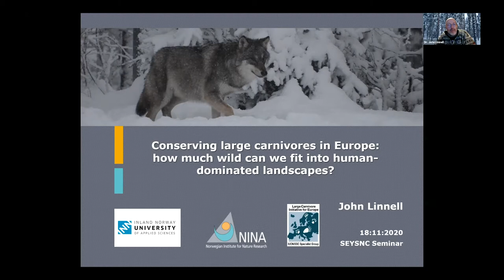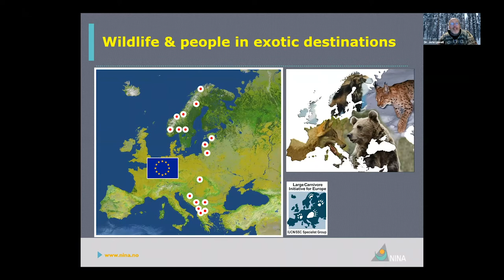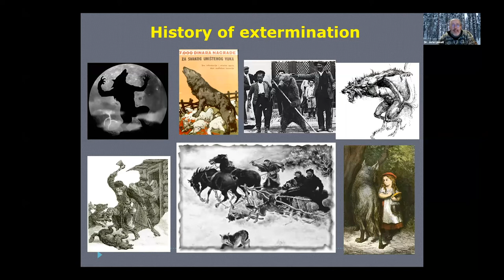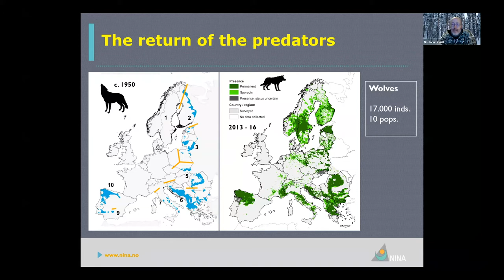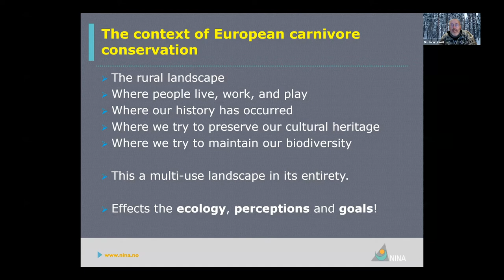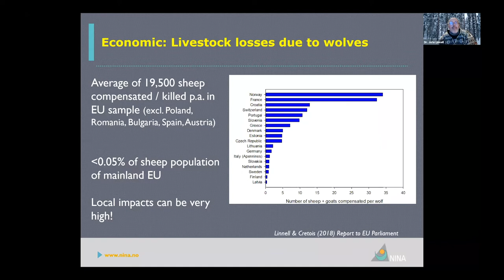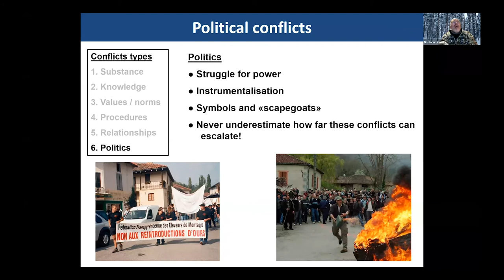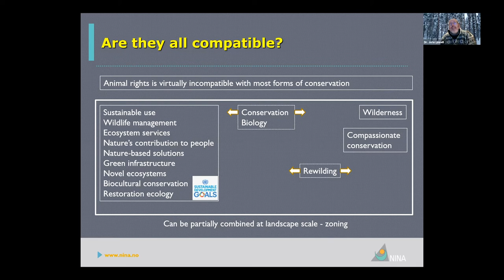Conserving Large Carnivores in Europe: How Much Wild Can We Fit into Human-Dominated Landscapes?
Virtual seminar presented by Dr. John Linnell, Norwegian Institute for Nature Research

Abstract: Large carnivores have been recovering in Europe for the last 50 years. There are currently 17.000 brown bears, 17.000 wolves, 8.000 Eurasian lynx, and 1.000 wolverines sharing space with 500 million humans in a landscape that has almost been totally transformed by human activity for millennia. This talk will introduce the audience to this remarkable conservation success story, and discuss the key question of how much “wild” it is possible to integrate into human-dominated landscapes. It will touch on issues such as species ecology, political science and human-wildlife conflict, as well as examining which conservation paradigms are most useful for these contexts.

Bio: Dr. John Linnell is a senior researcher at the Norwegian Institute for Nature Research and a professor at the Inland Norway University of Applied Sciences. His research on the relationship between large carnivores and people has been along multiple disciplinary lines, including ecology, anthropology, sociology, and legal studies